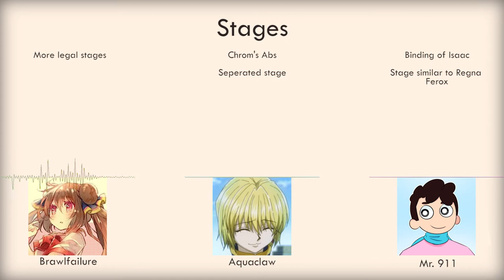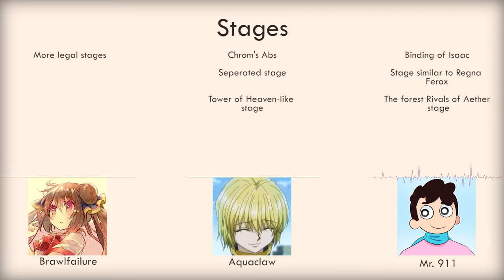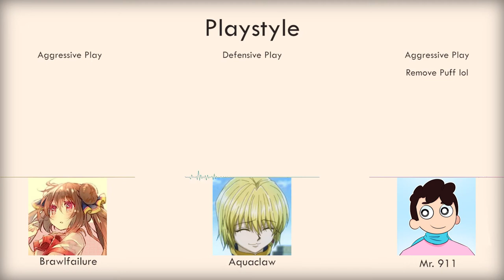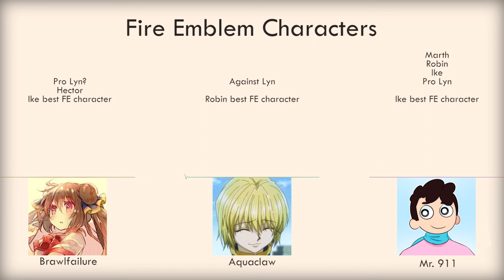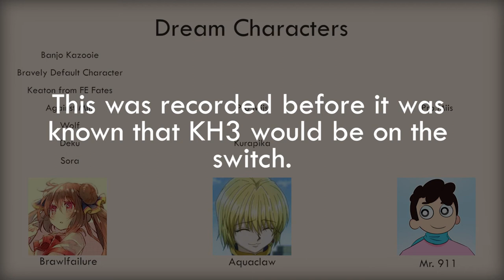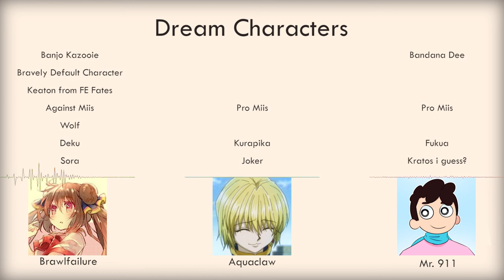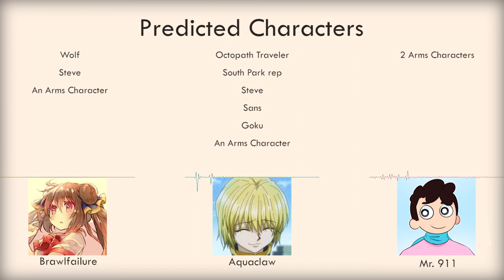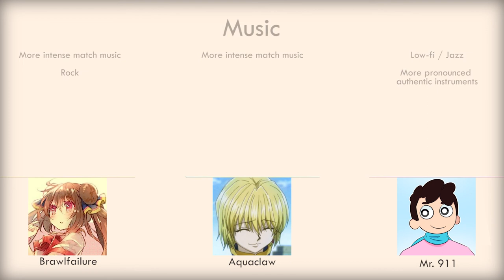Podcast-like Hopes and Predictions for Super Smash Bros. for Switch E3 Presentation Discussion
Brawlfailure: I dont know if he has anything

These were just some super casual hopes and predictions for the new smash bros game to be revealed at E3. This took way too long to edit and I am never doing a visual for a podcast-like thing like this ever again